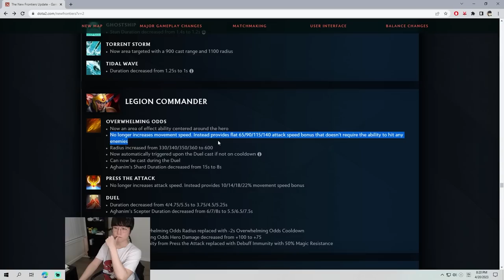"this is BROKEN! how do you trade with this?" -Dubu tests changes to LC Overwhelming Odds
Credits:
Dubu
YouTube -  @TSM FTX DuBu